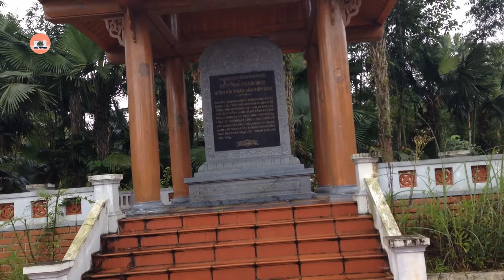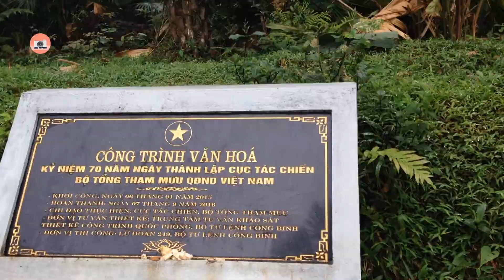BẢO BIÊN SAU CƠN MƯA | Liêu Popper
Đi chơi bản ngày quốc tế thiếu nhi 1/6.